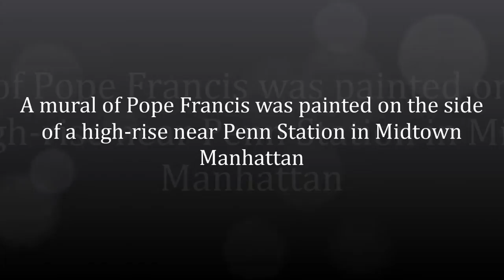A mural of Pope Francis was painted on the side of a high rise near Penn Station in Midtown Manhatta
NEW YORK:  On Tuesday afternoon, Van Hecht-Nielsen had just finished painting the elbow of a 180-foot-tall Pope Francis overlooking Madison Square Garden, when he took a break for lunch.

Standing near Penn Plaza Park, as benches filled up with officer workers and tourists, he took a moment to reflect on his latest job.

It's not quite a miracle on 34th Street, but it's close.

For the last eight years, Hecht-Nielsen, a 41-year-old artist and Catholic convert, has painted the south-facing wall of 494 Eighth Ave., most recently with ads for Cadillac. But creating possibly the largest hand-painted mural of Francis ever done, a project commissioned by the Diocese of Brooklyn ahead of his visit to New York at the end of September, took on spiritual significance.

Since last Monday, from 6:30 a.m. to 7 p.m., Hecht-Nielsen and his team of three painters, armed with hoghair brushes and 80 to 100 gallons of paint, have been working to put flesh on the mural.